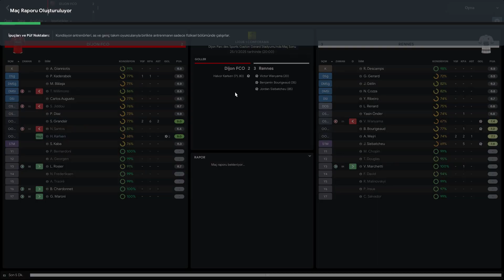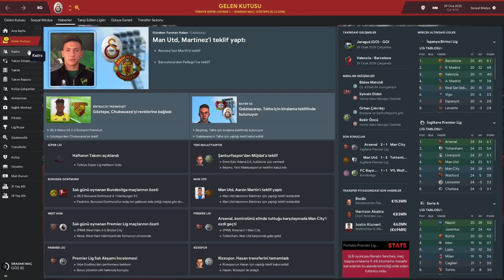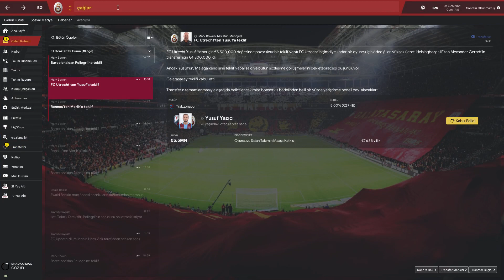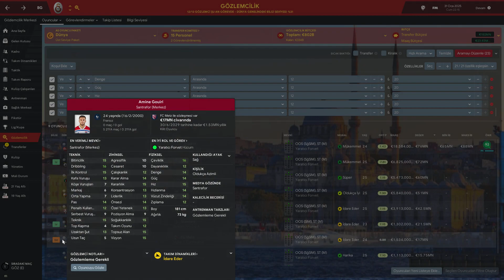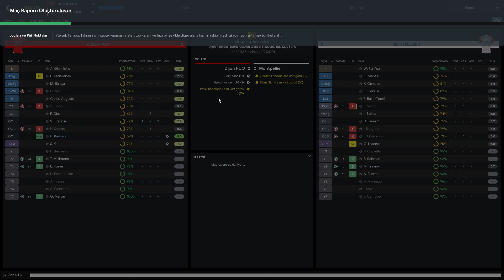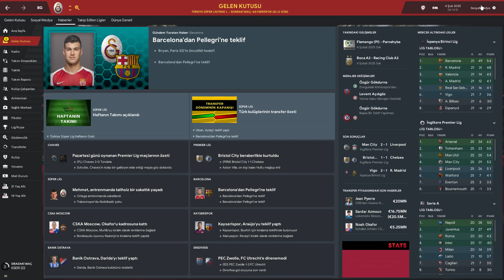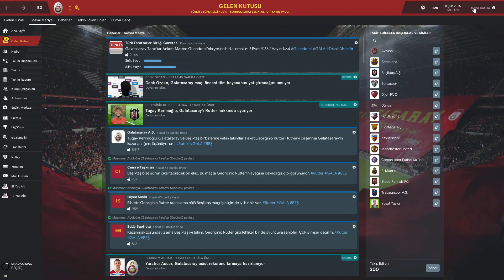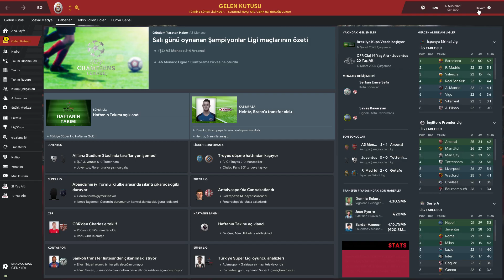Football Manager 2019 Galatasaray (Bölüm 134)